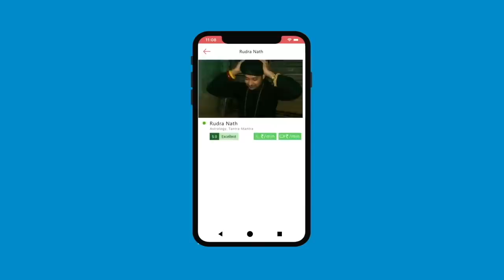९ दिन में करें अपनी शक्तियों को संतुलित और देखें जीवन में चमत्कार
जीवन में सारा खेल शक्तियों का है, तीन बीज, तीन देव, तीन नाड़ी और तीन गुण। दिन में ३ बार ये विधान करने से त्री  शक्तियाँ  संतुलित हो जाती है और जीवन में रुकी सारी दुविधा चमत्कार जैसा ग़ायब हो जाती है।
Alakh Aadesh!